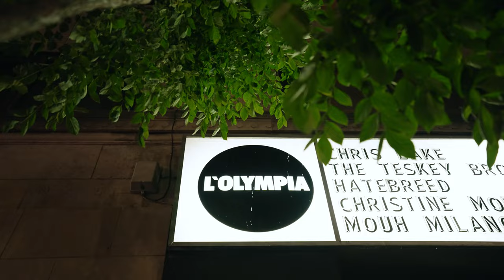McGill Arts Frosh 2023 | Official Aftermovie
Thanks to all of our participants, leaders, and O-staff for an amazing orientation week! We hope to see some of you again in 2024!!
Shot by at @bygab_